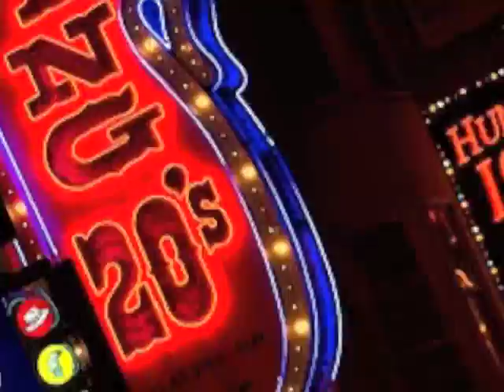Michael Reno - DISCO San Francisco Bye-Bye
Michael Reno music and lyrics. Disco was real. I was there! :) Hear more at michaelrenomusic.com